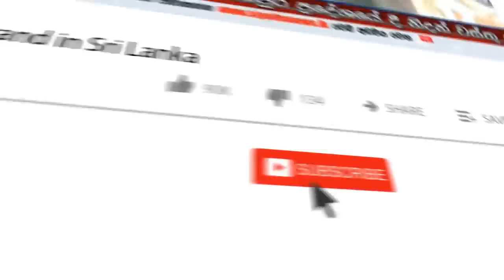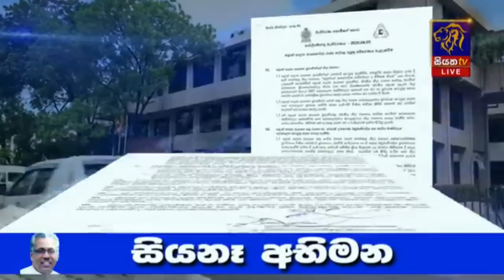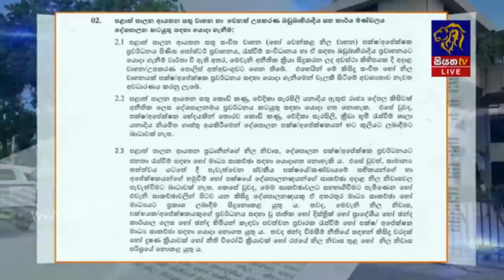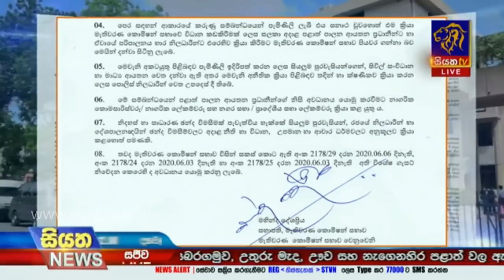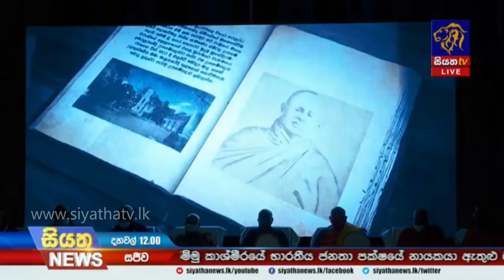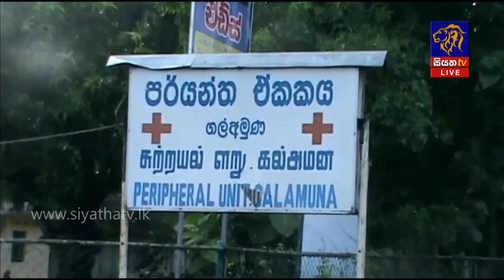Siyatha News | 12.00 PM | 09 - 07 - 2020